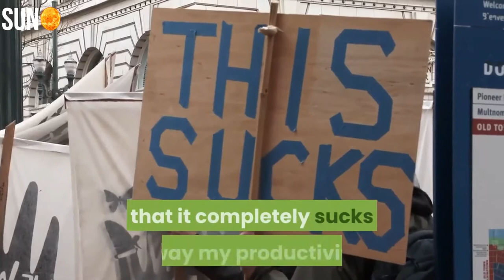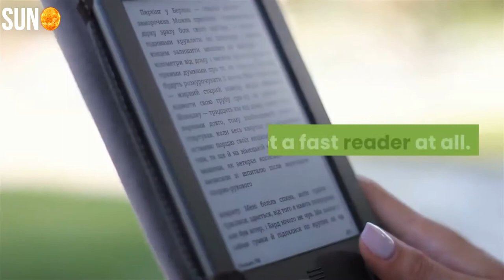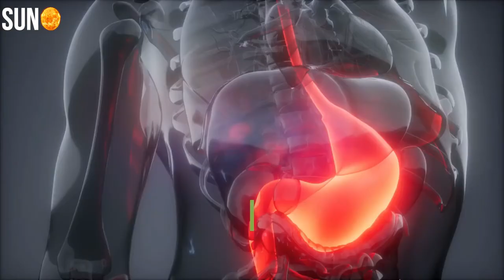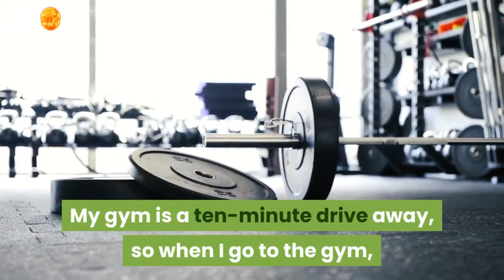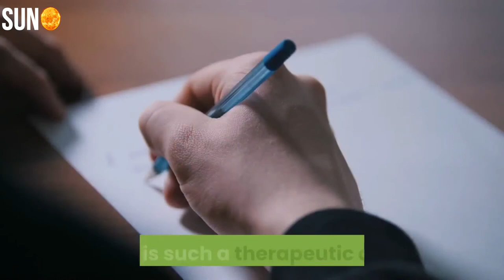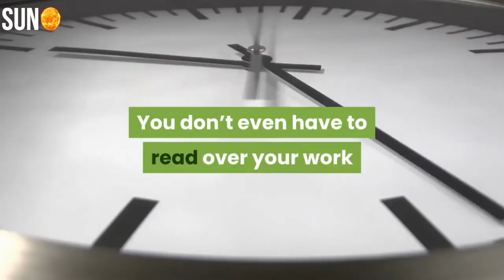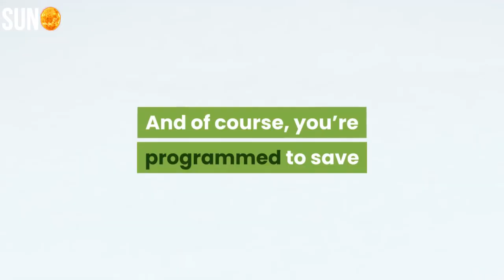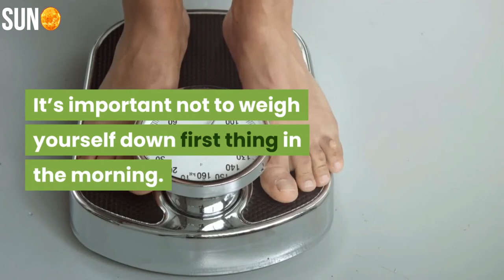9 Things You Should Do When You Wake Up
9 Things You Should Do When You Wake Up
To have a successful, productive day, it’s important to start it off the best way you can. Here are some tips!

I don’t know if it’s my creative sensibilities that have always drawn me to the night rather than the morning, but I always struggle to do anything productive in the first hour after I wake up.
So many mornings I wake up and do two uninspired things…
Turn on the TV and watch the news for an hour, usually CBS This Morning
I’ve been lucky this semester to get teaching assignments in the afternoon, so my mornings have mostly been free seven days a week since August.
The problem with filling my life with screens for the first hour of the day is that it completely sucks away my productivity. I struggle to get inspired when I’ve been watching TV for too long in the morning and have been glued to my phone and have gotten pretty much nothing accomplished. It’s relaxing, I guess, but it doesn’t do a thing for my productivity.
In the last few days, I’ve tried to mix up my activities when I wake up, and I’ve finally started having much more success throughout the morning… and more productivity throughout the day!
Here are 9 things you should think about trying in the mornings to come